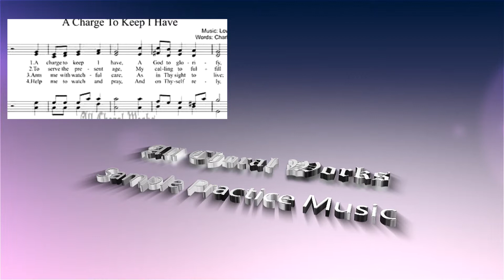A charge to keep I have Sheet Music Mixed Choir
. Other free downloads available.

Public domain Music comes with
1. Easy to read Sheet Music
2. Practice MP3's for mixed choir, Soprano, Alto, Tenor, and Bass
3. Available for DOWNLOAD IMMEDIATELY after purchase
4. Copy of the lyrics for Handouts and/or digital print
5. Permission to make as many copies of the sheet music as you need for your group, choir, or congregation
6. Permission to make as many copies of the MP3's as you need for your group, choir, or congregation

A Charge To Keep I Have
Composer: Music: Lowell Mason  Words: Charles Wesley

1.A charge to keep I have, A God to glorify, A neverdying soul to save, And fit it for the sky.

2.To serve the present age, My calling to fulfill O may it all my pow'rs engage To do my Master's will!

3.Arm me with watchful care, As in Thy sight to live; And now Thy servant, Lord, prepare A strict account to give!

4.Help me to watch and pray, And on Thyself rely, Assured, if I my trust betray, I shall for ever die.